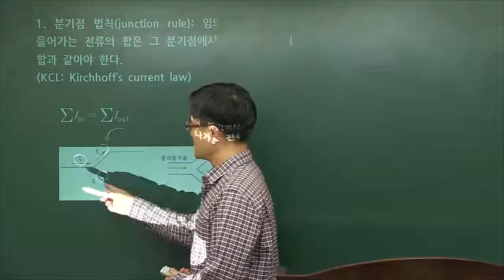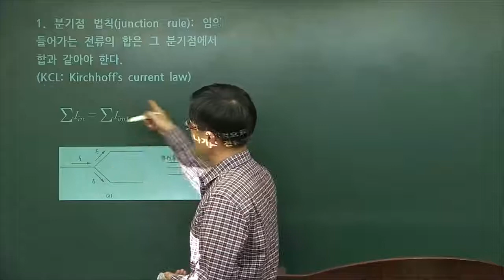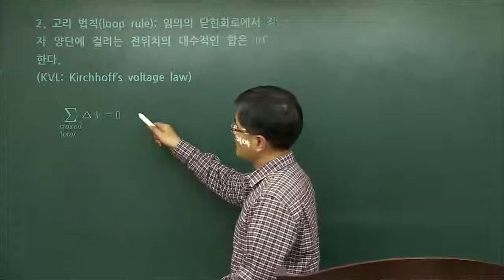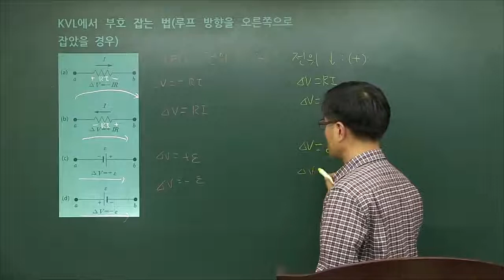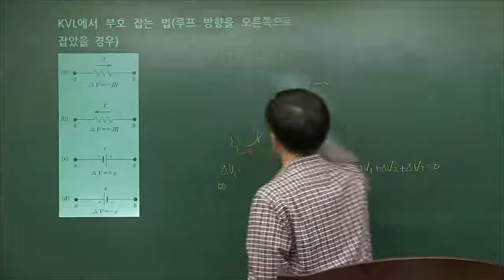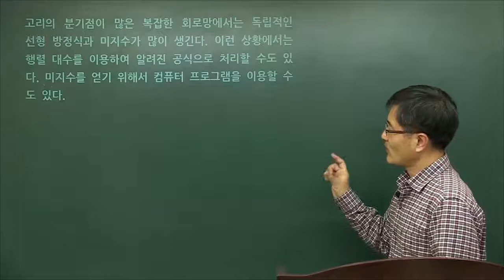전기∙전자공학을 위한 기초전기전자 - 11강 키리히호프의 법칙, RC 회로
목차
1강 벡터
2강 전하의 특성, 절연체와 도체
3강 쿨롱의 법칙, 전기장
4강 전기 선속, 가우스 법칙
5강 전위와 전위차, 균일한 전기장 속에서의 전위차
6강 점 전하에 의한 전위와 위치에너지, 전위로부터 전기장의 계산
7강 전기 용량의 정의, 전기 용량의 계산
8강 축전기의 연결, 대전된 축전기에 저장된 에너지
9강 전류, 저항
10강 기전력, 저항기의 직렬 및 병렬 연결
11강 키르히호프의 법칙, RC 회로
12강 자기장과 자기력, 전류가 흐르는 도체에 작용하는 자기력
13강 비오-사바르의 법칙, 두 평행 도체 사이의 자기력
14강 앙페르의 법칙, 자기선속, 자기에서의 가우스 법칙
15강 패러데이의 유도 법칙, 운동 기전력
16강 렌츠의 법칙, 유도 기전력과 전기장
17강 자체 유도, RL 회로, 자기장의 에너지
18강 교류 전원, 교류 회로에서의 저항기
19강 교류 회로에서 인덕터, 교류 회로에서 축전기